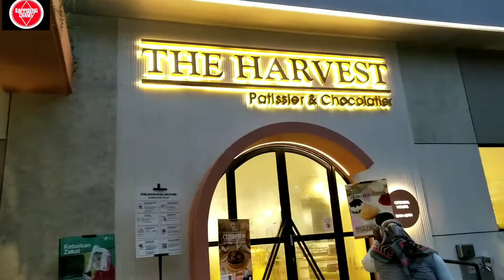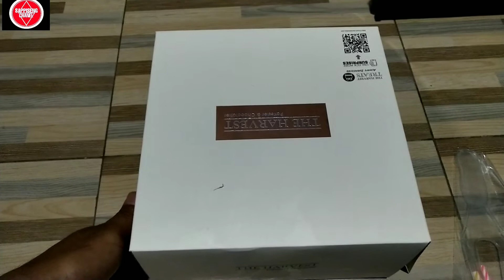DITOKO INI BELI KUE DAN COKLAT HARGA NAMBAH DIKIT DARI TOKO LAIN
toko the harvest ini khusus menjual aneka macam kue dan coklat yang super enak.
dari toko lain memang harganya nambah dikit dari toko kue lain tapi dari segi rasanya the harvest juaranya.